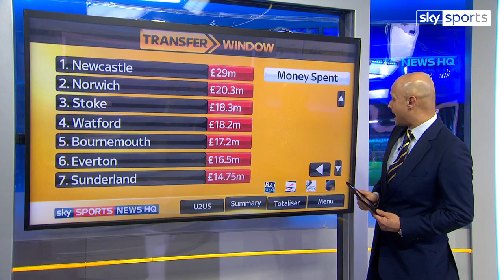Deadline Day Signings and Latest